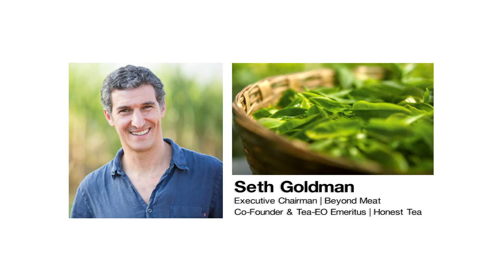Highlights from Seth Goldman at Robert G. Hisaoka Speaker Series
Check out the highlights from when Seth Goldman, co-founder and Tea-EO emeritus of Honest Tea and executive chair of Beyond Meat, visited University of Maryland for the Dingman Center for Entrepreneurship's Robert G. Hisaoka Speaker Series on Oct. 30, 2019.